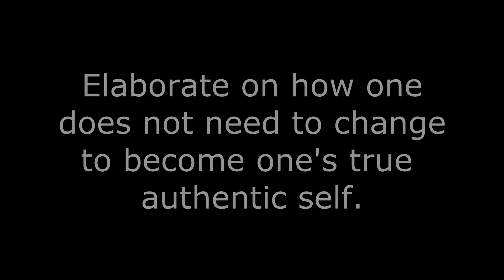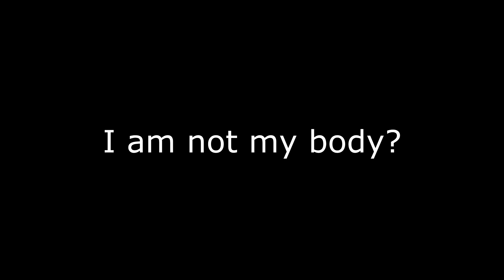Is our True Self Changeless Awareness?